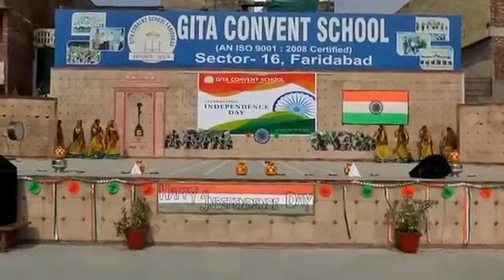स्वतंत्रता दिवस पर बालिकाओ का ग्रुप डांस देखते रहिये - VP SINGH KARAULI CHANNEL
बालिकाओ ने स्वतंत्रता दिवस पर अच्छा डांस @ वीपी सिंह मीणा करौली (राजस्थान)